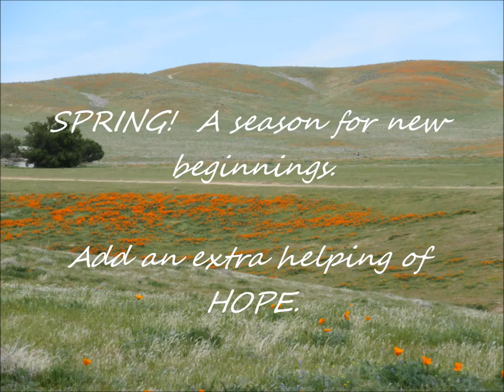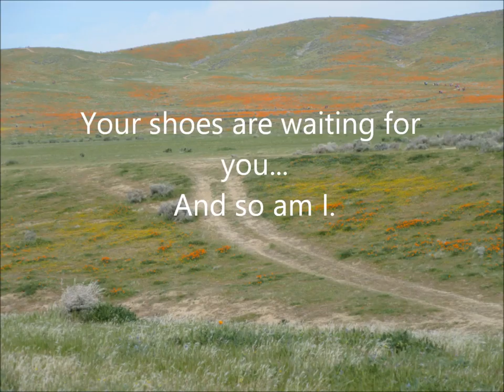Spring: A Time For New Beginnings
Barry's therapy takes big steps when he attempts to walk and eat food for the first time since he suffered anoxic brain damage after a breathing tube popped from his mouth after heart surgery at Henry Mayo Hospital last October.